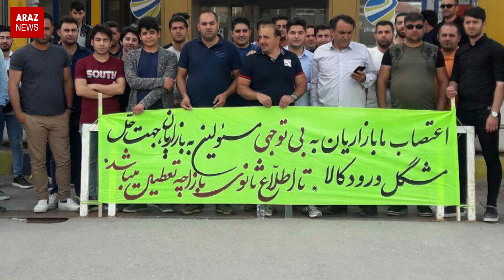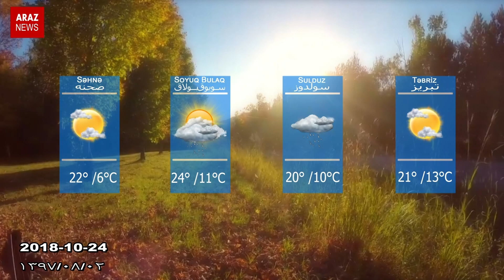گوندم خبری و تحلیلی 02/08/97 (تبریزین سرخاب خیابانی، اعتصاب چاغریسی، چئوره قورومالارین قتلی و ...)